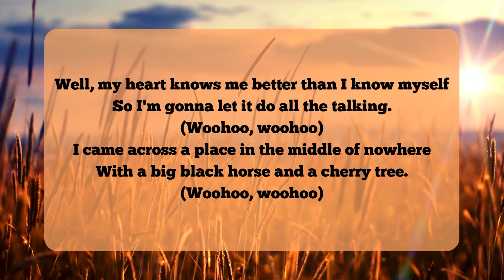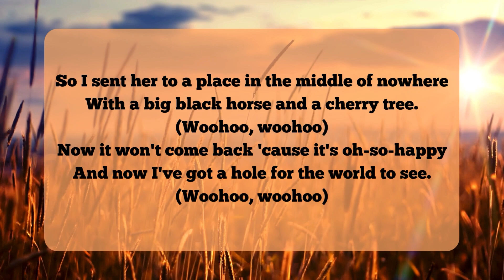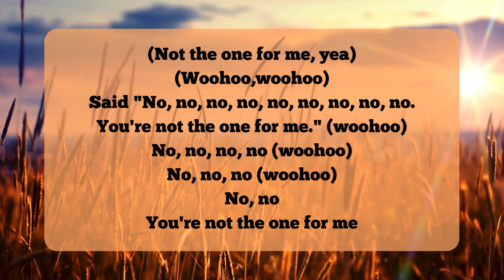KT Tunstall - Black Horse and The Cherry Tree (Lyrics)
Well, my heart knows me better than I know myself
So I'm gonna let it do all the talking
(Woohoo, woohoo)
I came across a place in the middle of nowhere
With a big black horse and a cherry tree
(Woohoo, woohoo)

I felt a little fear upon my back
I said don't look back, just keep on walking
(Woohoo, woohoo)
Well, the big black horse said "Look this way"
He said, "Hey lady, will you marry me?"
(Woohoo, woohoo)

But I said "No, no, no, no, no, no"
I said "No, no, you're not the one for me"

And my heart had a problem in the early hours
So I stopped it dead for a beat or two
(Woohoo, woohoo)
But I cut some cord, and I shouldn't have done it
And it won't forgive me after all these years
(Woohoo, woohoo)

So I sent her to a place in the middle of nowhere
(Woohoo, woohoo)
Now it won't come back 'cause it's oh-so-happy
And now I've got a hole for the world to see
(Woohoo, woohoo)

And it said "No, no, no, no, no, no"

I said "No, no, no, no, no, no, no, no, no
You're not the one for me" (woohoo)
No, no, no, no (woohoo)
No, no, no (woohoo)
No, no
You're not the one for me

Big black horse and a cherry tree
I can't quite get there 'cause my heart's forsaken me
Yeah, yeah, yeah (woohoo)